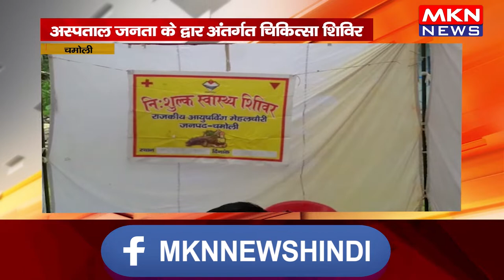चमोली- अस्पताल जनता के द्वार अंतर्गत चिकित्सा शिविर, 1500 से अधिक लोग हुए लाभान्वित